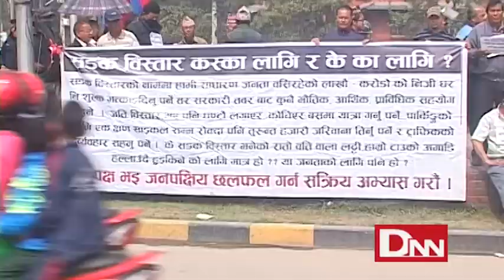Sadak Bistarko Birod